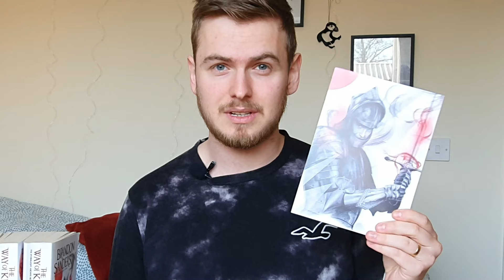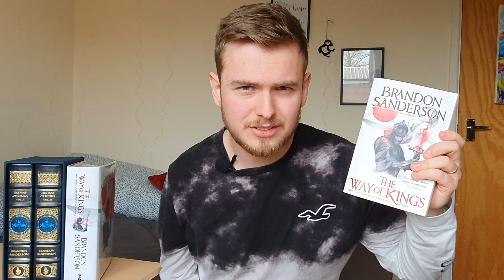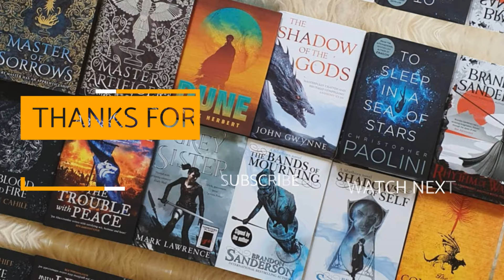I FINALLY READ THE WAY OF KINGS!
I have finally read The Way of Kings and I have some thoughts!